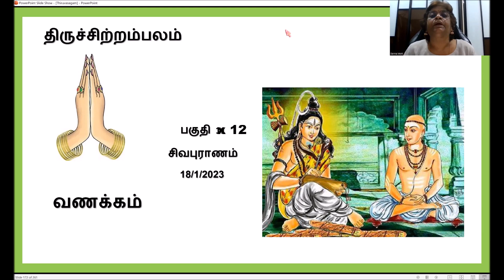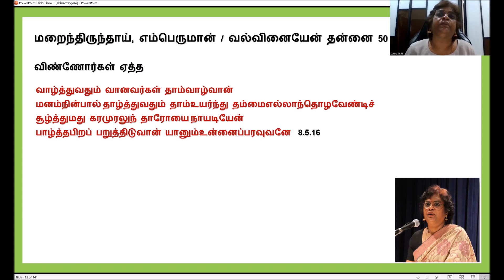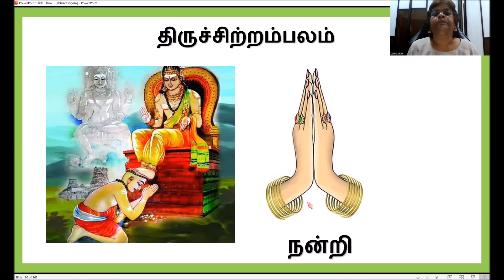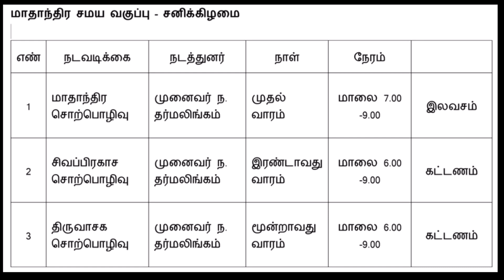திருவாசகம் பகுதி 12 : சிவபுராணம் வரி : 46 - 50 / Thiruvasagam Paguthi 12 : Sivapuranam line 46 - 50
விளக்கம்:
சித்தாந்த இரத்தினம்
திருமதி மு.நிர்மலா தேவி தர்மலிங்கம்
18/1/2022